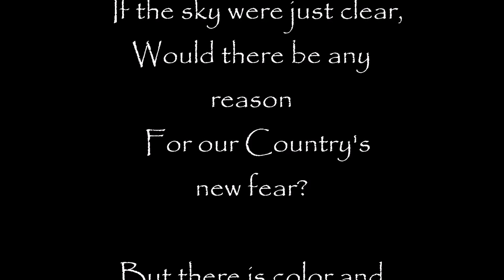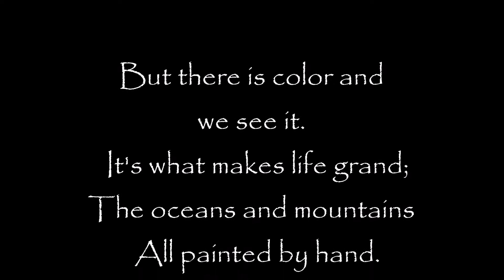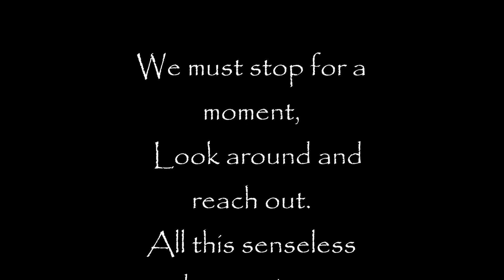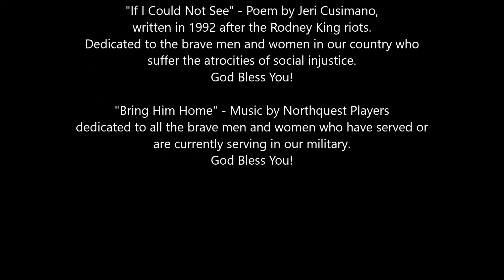If I Could Not See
"If I Could Not See" - Poem by Jeri Cusimano,
written in 1992 after the Rodney King riots.
Dedicated to the brave men and women in our country who
suffer the atrocities of social injustice.

"Bring Him Home" - Music by Northquest Players
dedicated to all the brave men and women who have served or
are currently serving in our military.